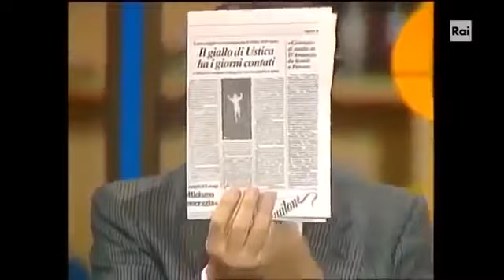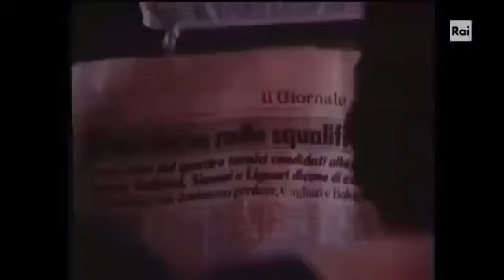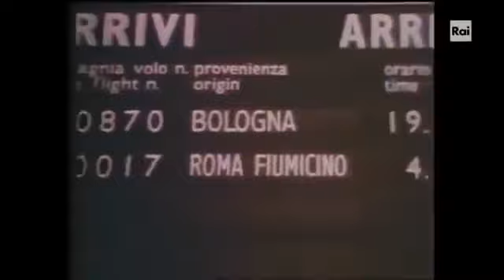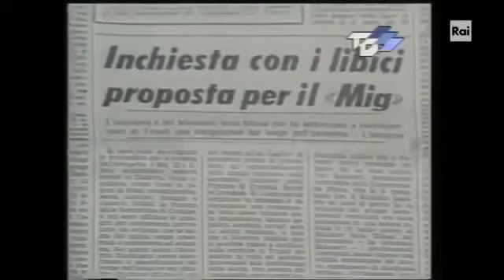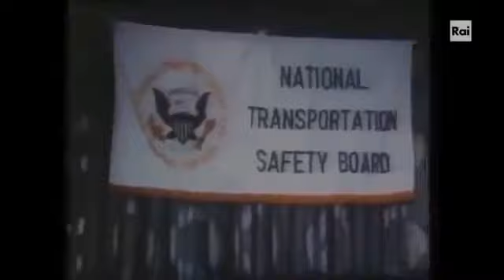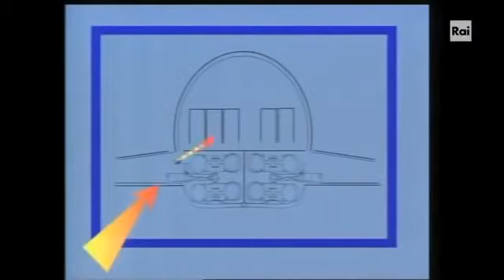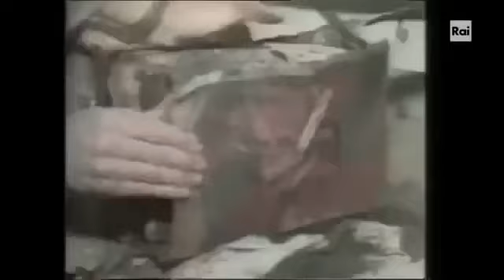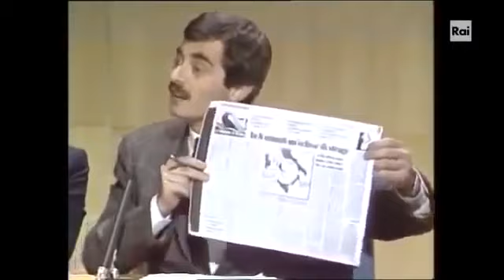Telefono Giallo La Strage di Ustica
La strage di Ustica fu un incidente aereo, avvenuto alle 20:59 UTC+2 del 27 giugno 1980 sopra il braccio di mare compreso tra le isole italiane di Ponza e ...

BUONA VISIONE.